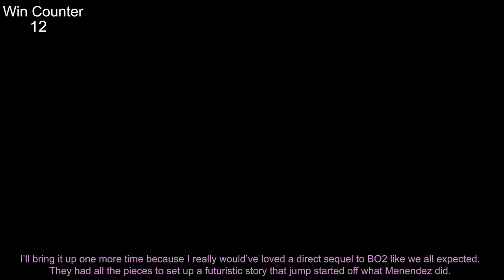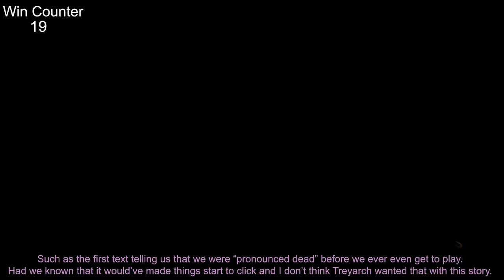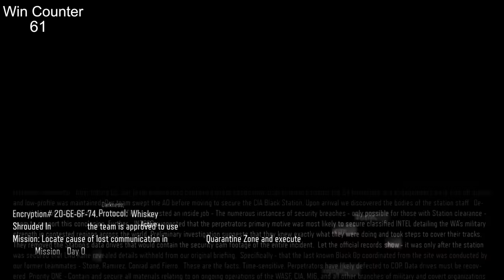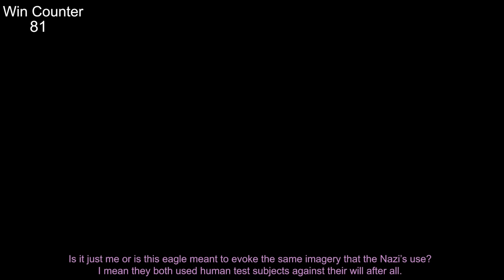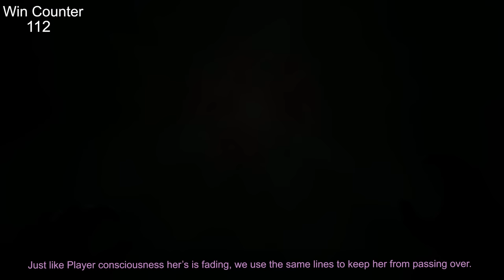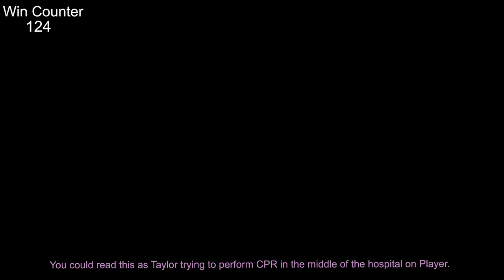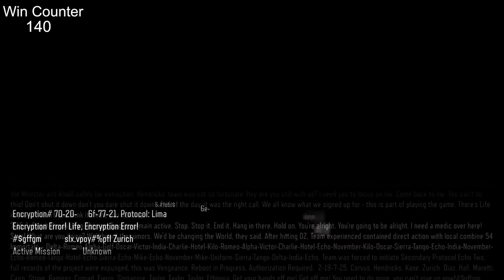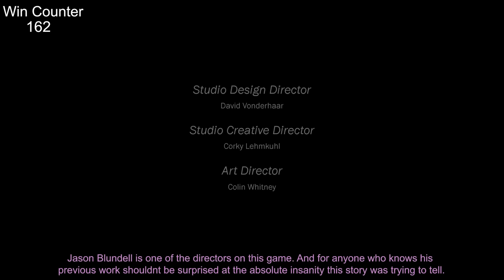Everything GREAT About Call of Duty: Black Ops 3!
Install Raid for Free ✅ IOS/ANDROID/PC and get a special starter pack 💥 Available only for the next 30 days

Here's Everything GREAT about Call of Duty: Black Ops 2!! I hope you enjoy the video!